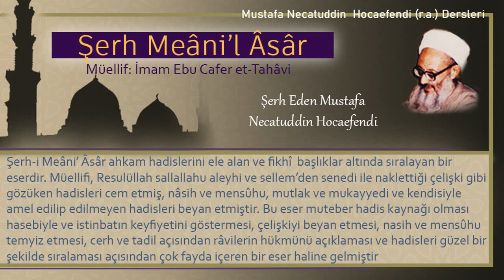315 | Hapşırana söylenen dua ve onun cevabı | Mustafa Necatuddin